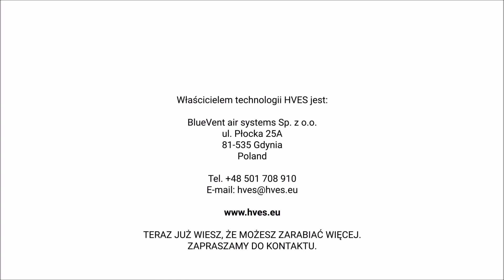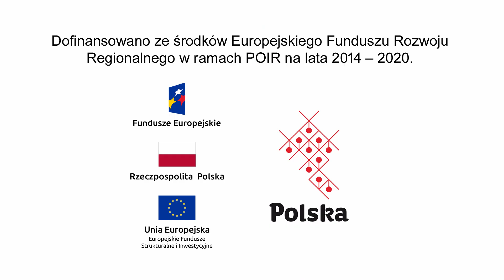Animacja HVES - Wysokonapięciowa Elektrostymulacja Wołowiny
Techniczne i ekonomiczne wyjaśnienie

Potrójny proces przyspieszonego dojrzewania. Wyższa jakość mięsa bardzo znacząco podniesie Państwa przychody. Dzięki wyższemu odsetkowi mięsa jakości PREMIUM, 30-50% mięsa sprzedaje się za 5-10%  wyższą cenę.